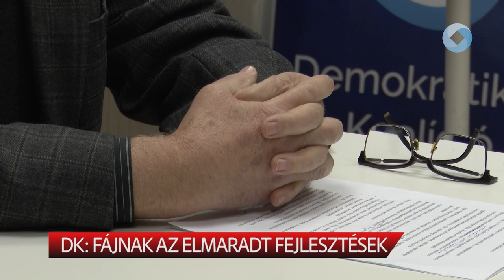DK: Fájnak az elmaradt fejlesztések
A Fejér vármegyében visszavont beruházások kapcsán tartott sajtótájékoztatót a Demokratikus Koalíció. A téma kapcsán a DK politikusai: Földi Judit országgyűlési képviselő, Ecsődi László, valamint Kátai György képviselők fejtették ki véleményüket.